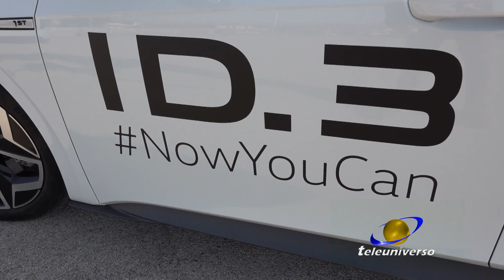FROSINONE: Al volante della ID3 del 24-02-2021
I calciatori del Frosinone al volante della ID.3 Volkswagen grazie ad Autoeuropa che ha presentato la vettura elettrica al Benito Stirpe.